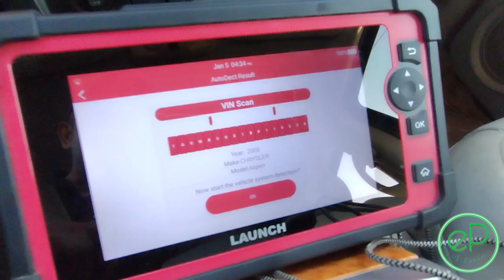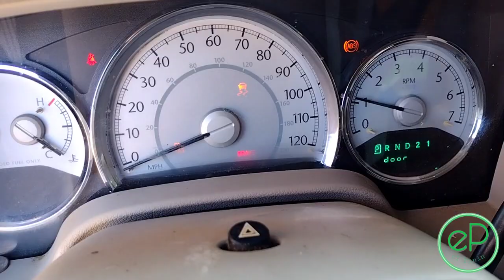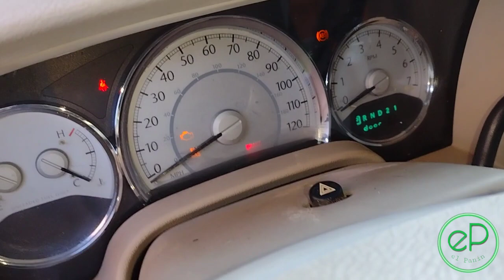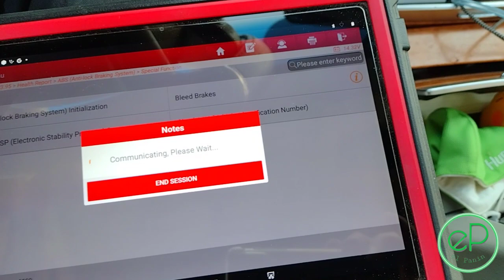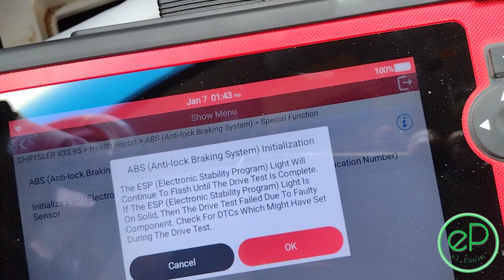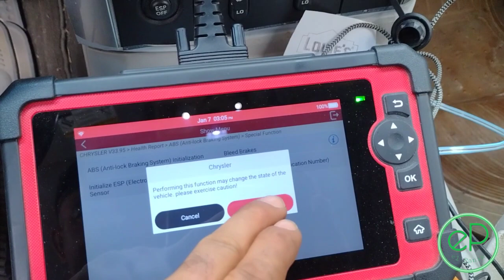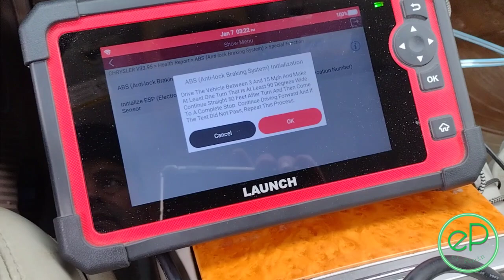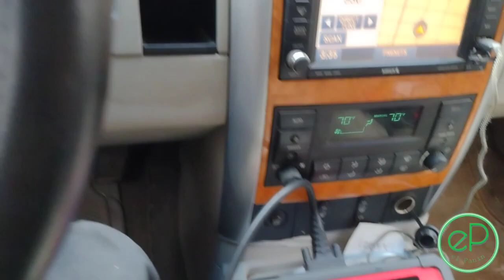DODGE DURANGO ASPEN RAM ETC..LUZ DE ABS C0173 C2200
LAUNCH X431 CRP919E OBD2 Scanner

SCANNER LAUNCH X431pro3s :

SCANNER TOPDON ARTIDIAG 600S

OSCILOSCOPIO AUTEL

1/2 DEWALT
1/4 DEWALT
3/8 MILWAUKEE